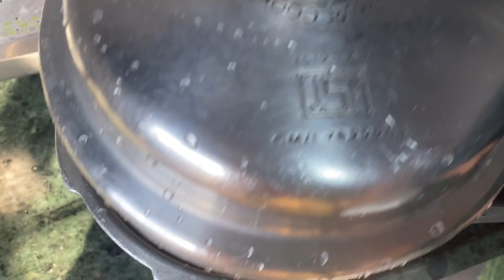Dal gosht easy recipe❤️cookingvideo